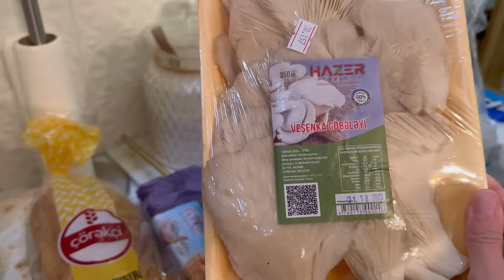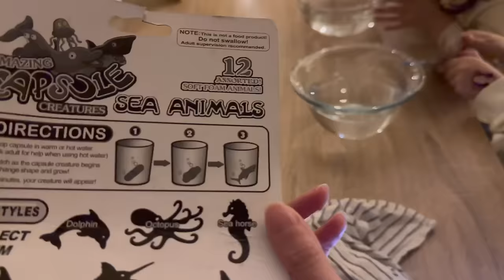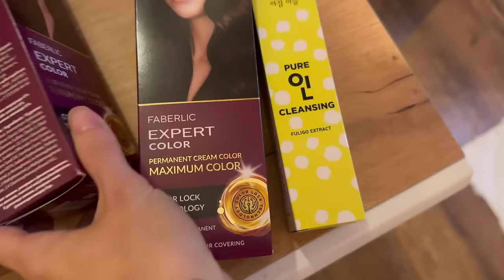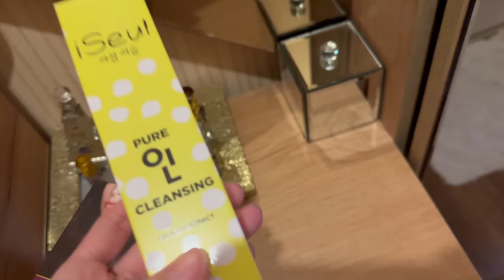VLOG || HƏR ŞEYDƏN BİR AZ